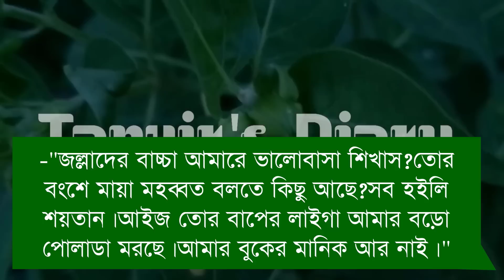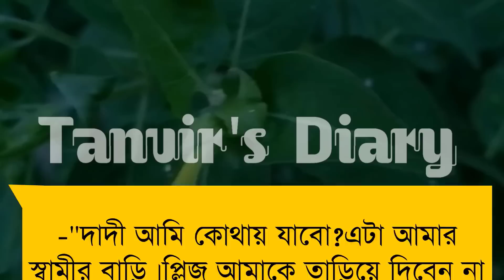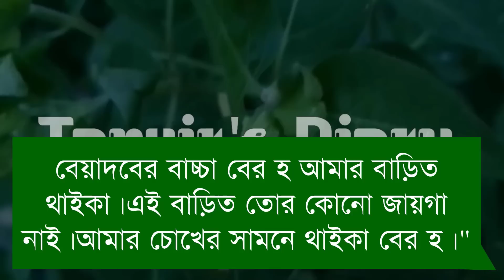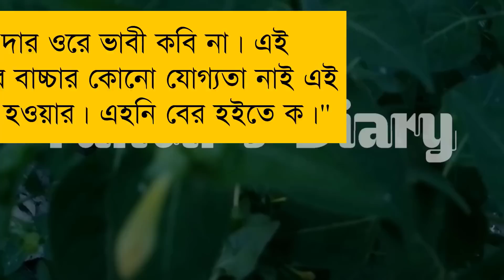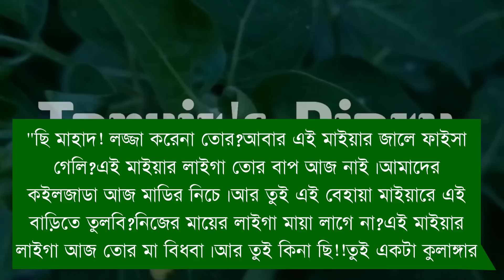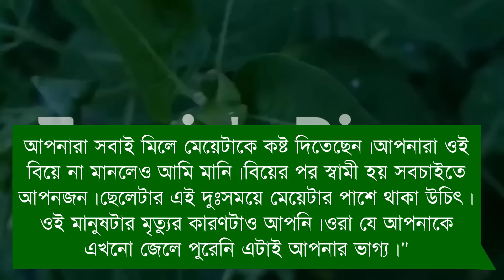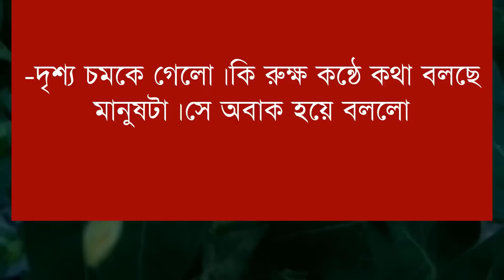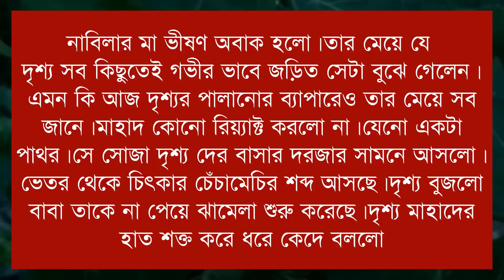পিচ্চি মেয়ে যখন বউ || Part-32 || Picci Maya Jokon Bou ||Voice-Shonalika, Jayanta,Anu ||Tanvirs Diary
◆ Voice : Shonalika, Jayanta, Anu, Samim,Tamim, Aparna, Priyanka, Anu, Meher, Jayanta, Tanvir, Sunipa, Raihanul, Mafi, Nill, Putul, Jahid, Megh, Munna, Mosarof, Khokon, Saheb, Anis, Naim +10